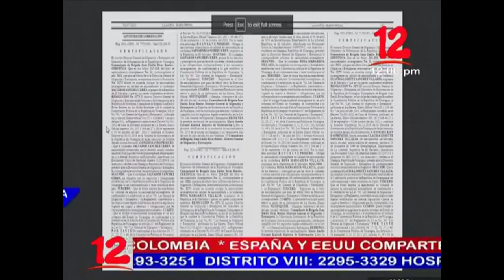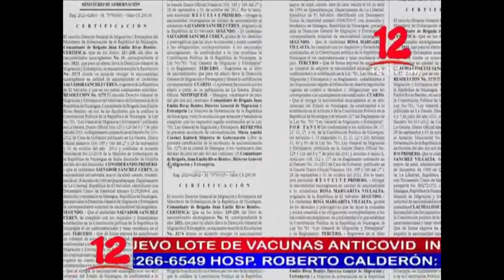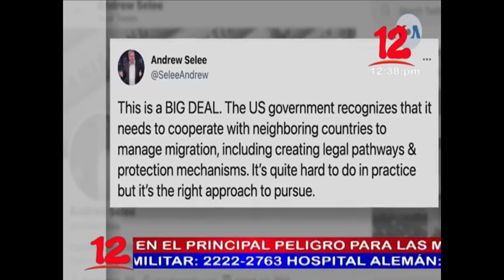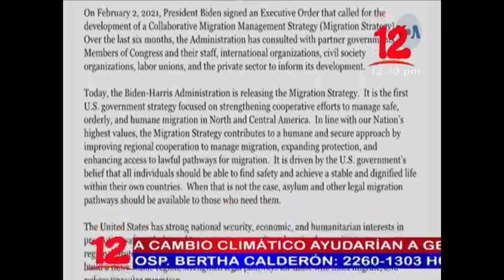Noticias 12 Edición Mediodía / Viernes 30 de Julio